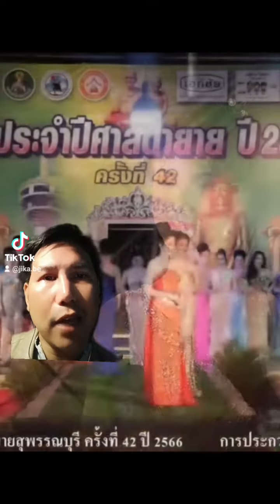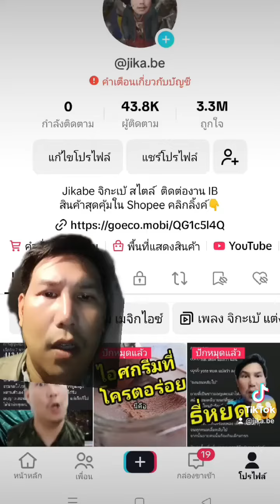การเอา เรื่อง HIV มาเป็นเรื่องตลก มันไม่ตลกเลยนะ